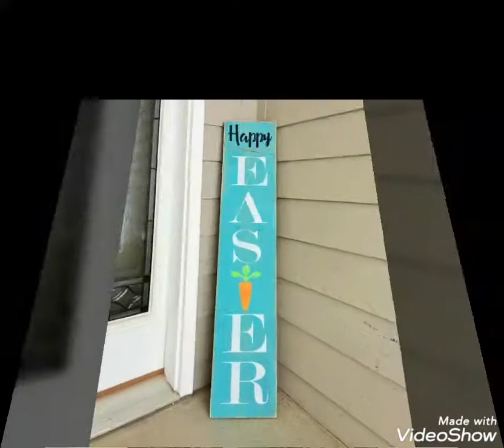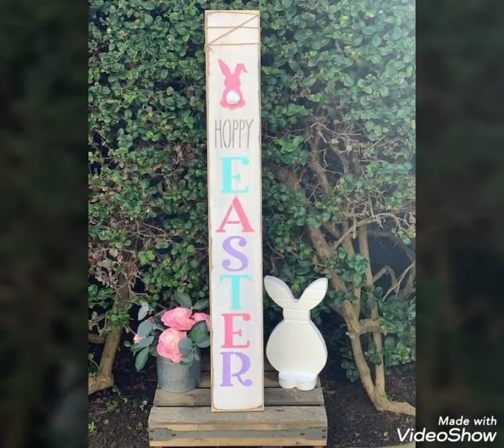30+Easter Bunny Wreaths&Sign Boards For Porch Decor/Amazing Sign Boards Ideas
30+Easter Bunny Wreaths&Sign Boards For Porch Decor/Amazing Sign Boards Ideas